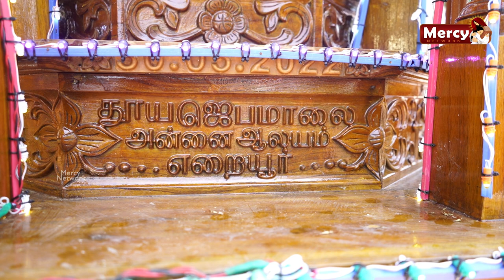Blessing of the Renovated Altar @ Eraiyur Rosary Church by Archbishop MostRev.Dr. Francis Kalist